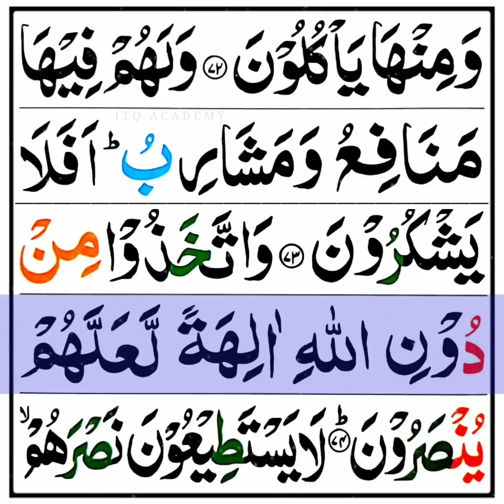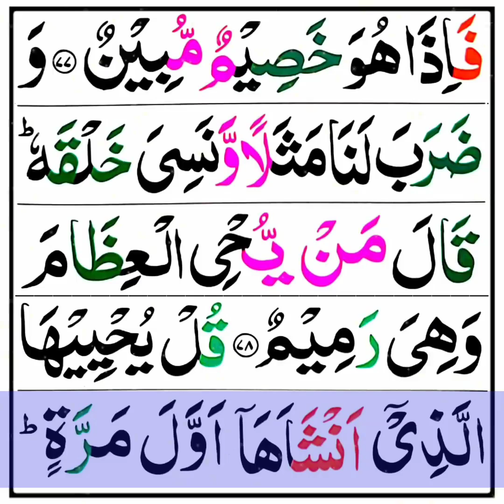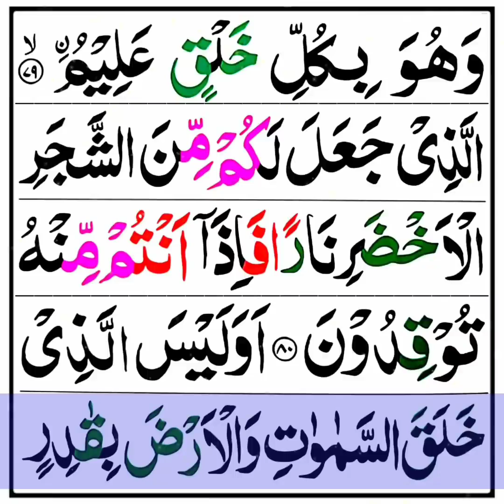Surah Yasin (Yaseen) - تلاوة القرآن الكريمng Heart Melting Quran Recitation Of Surah Yaseen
quranrecitالنَّبِيِّquranverses
! Darood sharif paro makkah madina islam quran naat masjid haramain_photo haramain #2019 masjidnabawi kaaba Follow @makkah_medina123
Text HD
أجمل_صور_من_الحرمين_الشريفين
❤️Amin
stuff.
يا أرض مكةَ في رحابكِ راحةٌ
‏تمحو عن القلب الحزينِ أساهُ🤍